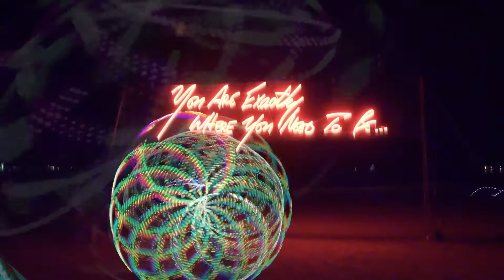Weekly Juggling Highlight Reel LED Bonus Edition (10/30/15)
A weekly review of some of the best juggling and object manipulation related videos posted on the web. This is a special bonus edition where I feature all videos that showcase LED props.

Practice Juggling Beanbags

Featured Music: “Dub Step Ghosts in the Key of Wub” by Teknoaxe

Props featured:

LED Juggling Balls

LED Hula Hoop

LED Poi

LED Devil Sticks

LED Juggling Clubs